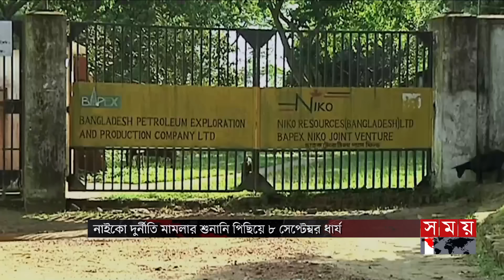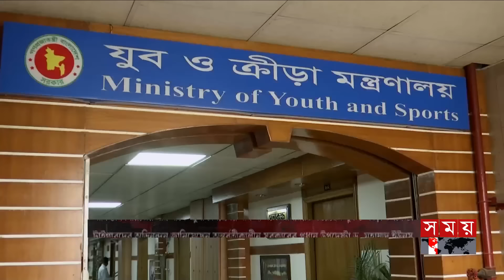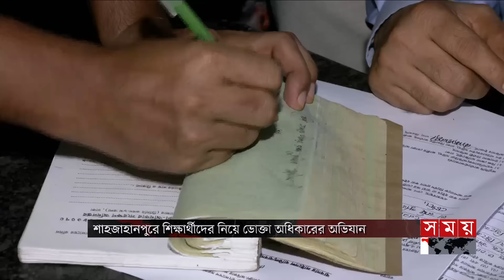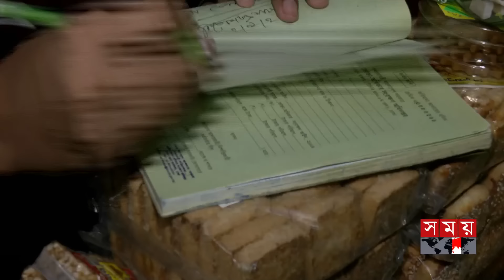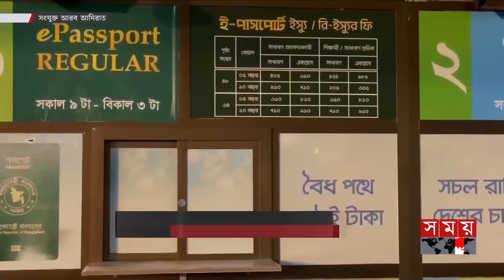প্রবাসে সময় : রাত ১টা | ০৪ সেপ্টেম্বর ২০২৪ | Somoy TV Bulletin 10pm| Latest Bangladeshi News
Somoy TV: t.ly/Se1z
Somoy TV Bulletin: t.ly/iqIq
Somoy Entertainment: t.ly/3dWC
Somoy Sports: t.ly/iASp
SOMOY TV ISLAMIC: t.ly/zU6a

Somoynews.tv: t.ly/Y7ab
খেলার সময়: t.ly/xJ5H
সময়ের গল্প: t.ly/EW3M
এ সময়ের বাণিজ্য : t.ly/m3ir

Groups:
Somoy TV (Official)✅: t.ly/ajiO
Somoy Entertainment✅: t.ly/8CLh
Somoy Business✅: t.ly/4xaJ